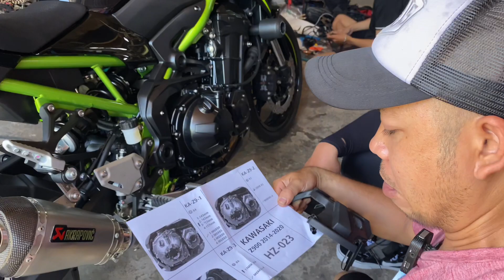Ngày thứ 2 quá bận rộn các bạn